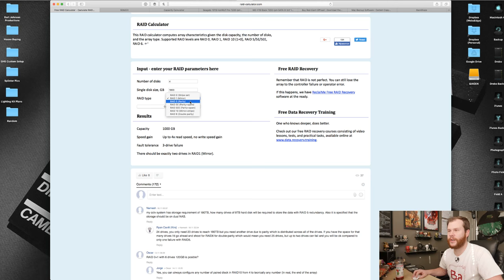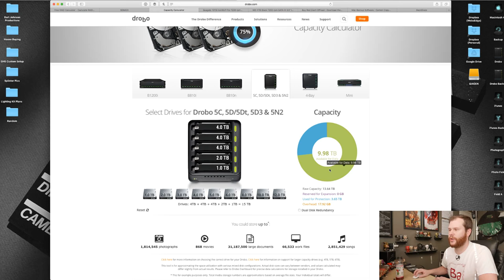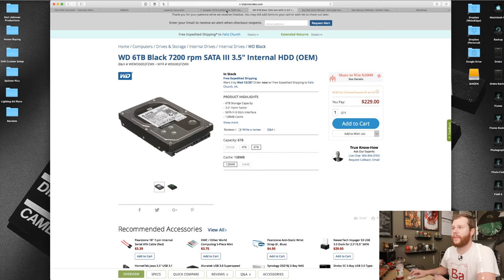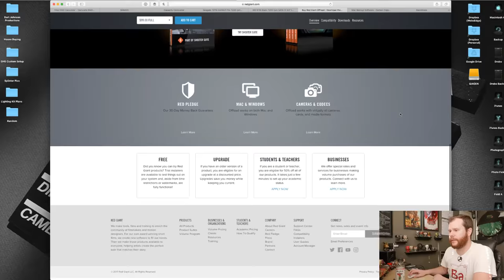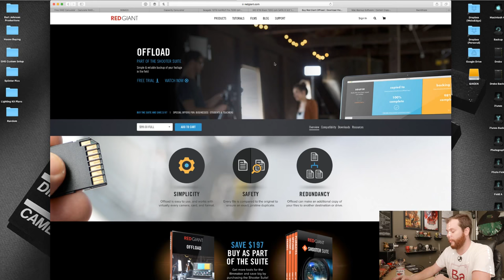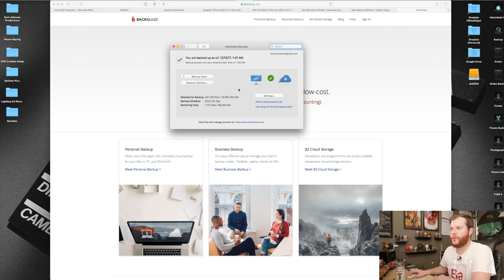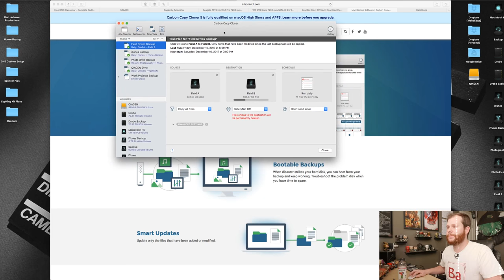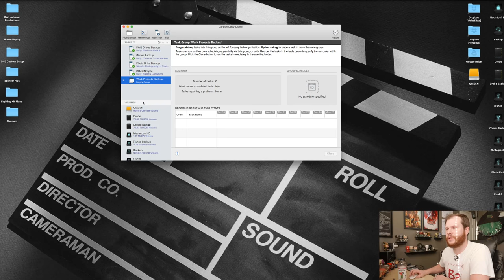🔴 Storing and Backing Up Your Data - How I Protect My Footage LIVE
Having a safe, reliable, and secure system for backing up your important data and video footage is extremely important.  With tons of software, cloud based, and hardware solutions out there, it can be hard to know which route to go.  Today I share the system I use when storing and protecting my massive amounts of footage.

WD Black 4TB Hard Drives

Seagate IronWolf 10TB Hard Drives